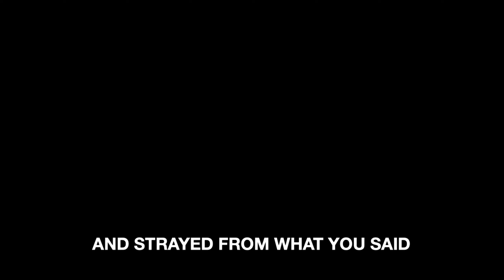Sunday Worship | Bless The City Church Antipolo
We want to know you more!

Listen on the go to other messages and get inspired wherever you are by listening to our podcast: Bless The City Church, Antipolo:

We are excited on working with you and seeing what God can do through you. Bless The City Church, Antipolo is a G12 Church led by Senior Pastor Jun DeCastro and his wife Pastor Carla DeCastro, based in Antipolo City, Rizal.